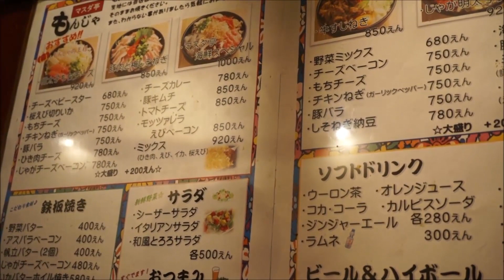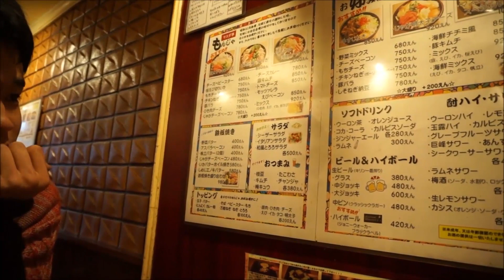วิธีทำ มงจายากิ กินทั่วญี่ปุ่นกับ BeamSensei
วิธีทำ มงจายากิ
もんじゃ焼きの作り方 O///O
Monja yaki

มงจะยากิ แนวๆเดียวกับ โอโคโนมิยากิ (หรือที่เรารู้จักกันในชื่อพิซซ่าญี่ปุ่น แต่จริงๆไม่ใช่พิซซ่านะ) แต่เป็นแนวผัดๆคลุกๆใส่น้ำซอสเหนียวๆ ส่วนโอโคโนมิยากิจะแนวเป็นแผ่นแป้ง

ร้านที่มีโอโคโนมิยากิ ก็มักจะมีมงจะยากิมาคู่กันด้วย
สำหรับใครที่ไม่รู้จักมงจะ ดูคลิปนี้เลย แล้วถ้ามาญี่ปุ่นก็สามารถทำตามวิธีนี้ได้เลยด้วย

0.ใส่น้ำมัน
1.เอาเครื่องลงไปในกระทะให้หมดก่อน
2.ผัดๆๆๆๆให้สุก ทำให้เป็นวงกลม
3.เอาน้ำซุป (หรือน้ำซอสฟะ55 มันเป็นน้ำผสมแป้ง) ที่เขาให้มานั่นแหละ ใส่เข้าไปตรงกลางวงกลม พยายามอย่าให้มันไหลออกมา (เขาเขียนไว้งี้ง่ะ) ปล.วงกลมควรทำใหญ่ๆตอนแรกไม่รู้เลยทำออกมาเล็ก น้ำมันเลยล้นออกมา
4.ได้ที่แล้วก็คนๆๆๆๆผัดๆให้เข้ากัน
5.ใช้ช้อนแผ่นๆเล็กๆตัดทีละชิ้นเข้าปากแฮร่

ภาษาญี่ปุ่นจากวีดีโอ

すみません　sumimasen สุมิมะเส้น
ขอโทษนะคร้าบบ/คะ (ตอนเรียกพนักงาน)

おねがいします　onegaishimasu โอะเนะกัยชิมัส
ขอความกรุณาด้วยครับ
(อิซากะพูดตอนเรียกให้พนักงานมารับออเดอร์)

以上でよろしいでしょうか　ijyou de yoroshiideshouka
อิ๊โจ เดะ โหยะโระชี่เดะโชก๋า?
รับเท่านี้ก่อนนะครับ
(พนักงานถามทวนว่าจะสั่งเท่านี้ใช่ป้ะะะ เอาไรอีกไหม)

少々お待ちください　shoushou omachikudasai
โช่โฉ่ โอะมะจิคุดะซัย
กรุณารอซักครู่นะครับ/คะ
(สุภาพมาก ใช้กับงานบริการ หรือกับการทำงานต่างๆ)

もち　mchi　โมจิ
チーズ　chiizu จีซึ (ชีส)
明太子　mentaiko เมงไทโขะ (ไข่ปลาคอท)
ネギ　negi เนะหงิ (ต้นหอม)
キャベツ　kyabetsu คยะเบะทซึ (กะหล่ำ)
たこ　tako (ปลาหมึกยักษ์)

แค้นตากล้อง บอกให้ถ่ายสวยๆ
สวยมากกก หัวหายไปครึ่งท่อน TT

หวังว่าทุกคนจะได้รับความรู้เพิ่มเติมนะคะ
BeamSensei